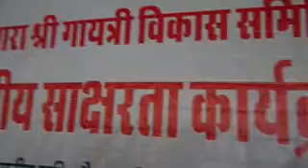NABARD; FI MAHOBA INAUGURATION ISHARA SRI GAYATRI VIKAS SAMITI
ISHARA SRI GAYATRI VIKAS SAMITI DONE FINANCIAL INCLUSION PROGRAM AT MAHOBA